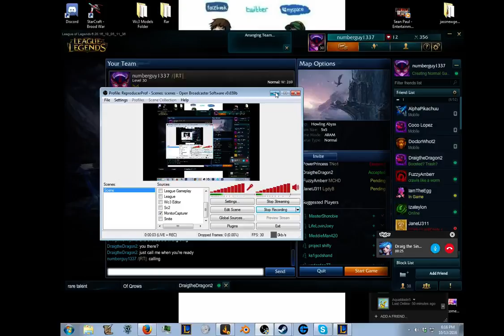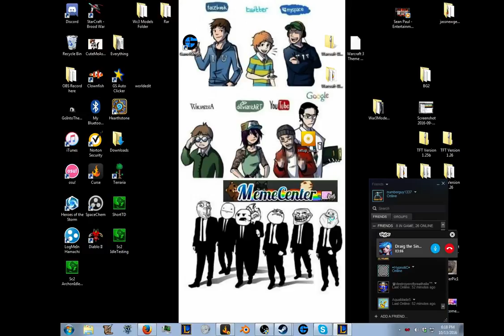Trolling Knight| League of Legends (づ｡◕‿‿◕｡)づ (Part 1)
With - DraigtheDragon2

Split into parts so people can enjoy the parts more instead of being fed up with watching HOURS at a time and wasting moments.